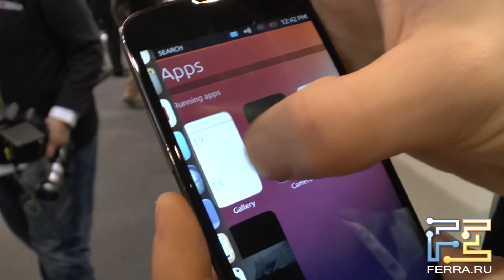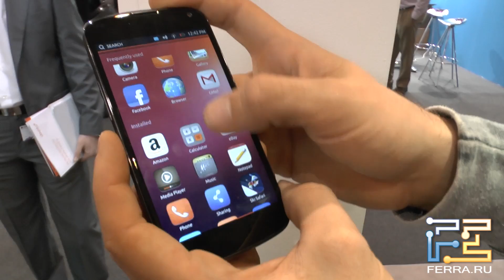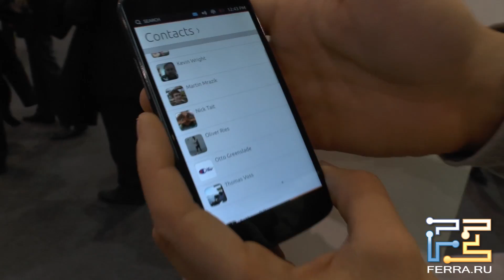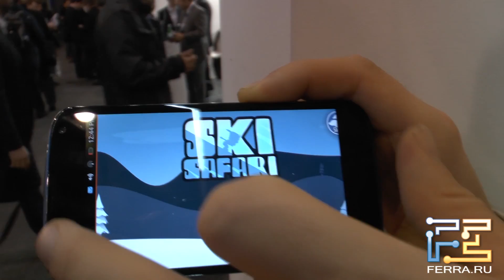Ubunutu smartphone OS fast demo at MWC 2013